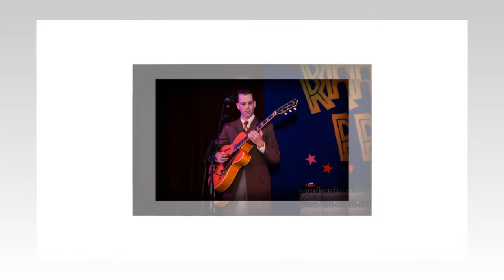Lily Moe and The Barnyard Stompers, Tell Me all about It.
Lily Moe and The Barnyard Stompers photographed at The Rhythm Riot 2013, and here they are with their own music in a photo slide show.  Cool ;-)